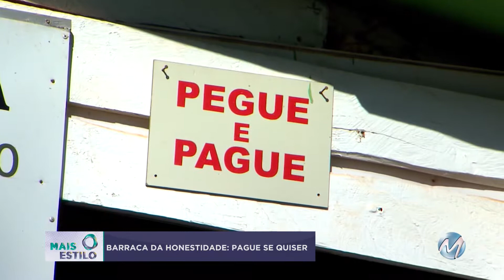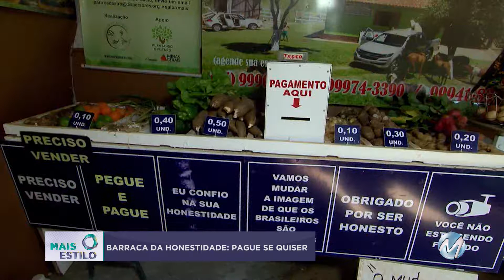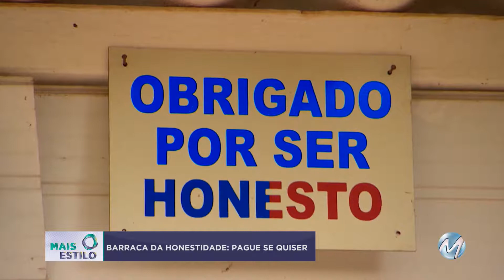Mais Estilo - Quinta-feira 14/12/2017 - Bloco 3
Maquiagem. A maquiadora Lu Pontes traz um tutorial de olhos brilhantes para as festas de fim de ano. E você ainda confere uma matéria especial sobre honestidade.